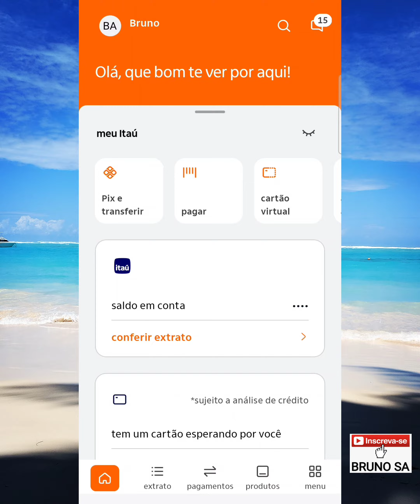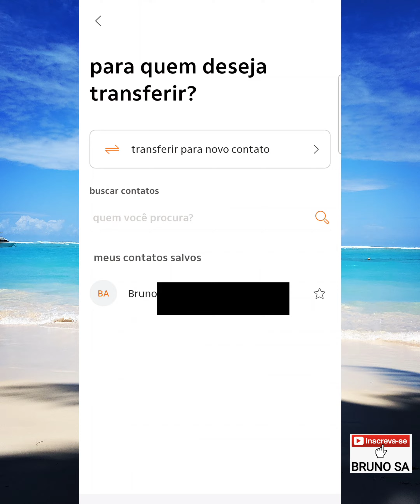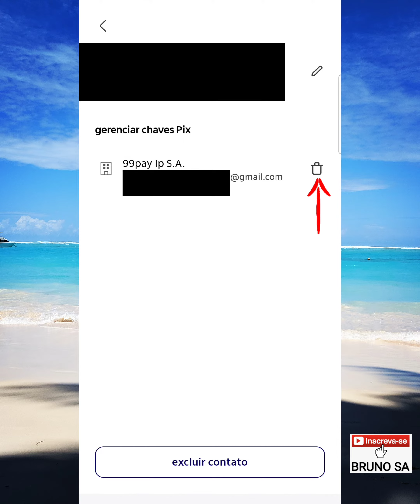Como excluir contato do PIX Itaú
Neste vídeo eu explico como excluir contatos favoritos de pix no aplicativo do Banco Itaú.